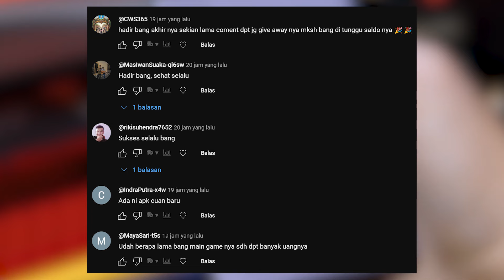Game Penghasil Uang 2024 - Game Penghasil Saldo Dana Tercepat - Cara Dapat Uang dari internet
Game Penghasil Uang 2024 - Game Penghasil Saldo Dana - Cara Dapat Uang dari internet